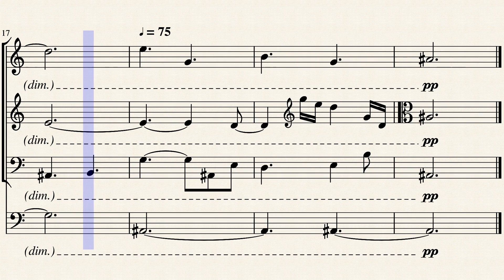Fughetta for Violin, Viola, Violoncello, & Bass Guitar in A♯ Prometheus Neapolitan [SCROLLING SCORE]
A four-voice fughetta in the A♯ Prometheus Neapolitan mode which shares motivic similarities with its sibling in C♯ Enigmatic. This hexatonic [six-note] mode, the third mode of the Blues Dorian Hexatonic scale, fuses aspects of the esoteric Prometheus and more familiar Neapolitan modes, and consists of the following intervals: semitone, augmented second, tone, augmented second, semitone, tone. A simplified texture of often two, and no more than three independent voices until the closing passage, characterizes this fugue. Take note of the subject's dance-like quality, evocative of a gigue despite its more relaxed tempo.
If you enjoyed this, please consider becoming a patron
Many thanks to my patrons Lizz Reptile, tonreihe, and CatholicWench, as well as all my subscribers here on YouTube.